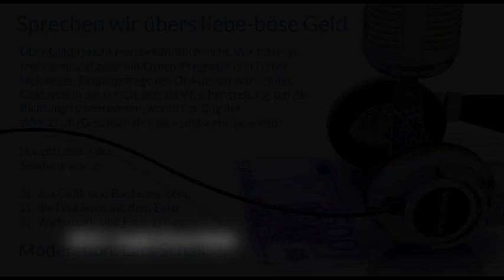Sprechen wir übers liebe-böse Geld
Über Geld spricht man bekanntlich nicht. Wir taten es trotzdem, und zwar mit Otmar Pregetter und Folker Hellmeyer. Eingangsfrage der Diskussion war: Ist das Geldsystem die entscheidende Weichenstellung, um die Richtung zu bestimmen, wohin der Zug der Wirtschaft/Gesellschaft rollt -- und wenn ja, wieso?

Von Lars Schall

Hauptthemen der Sendung waren:

1)                 das Geld- und Bankensystem;
2)                 die Probleme mit dem Euro;
3)                 Wirtschaft- und Finanzkrieg.

Moderation: Lars Schall

Interview vom 18. Juni -- 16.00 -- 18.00h : „Sprechen wir übers liebe-böse Geld"
Ergänzende Links und Informationen von Otmar Pregetter (s. seine 3 Kommentare

offenbart die "getürkten Ziffern" (jeder wußte es, natürlich auch die Leute von Eurostat!).
- die selben Fehler sind bei Kroatiens Beitritt gemacht worden: die Daten stammen aus 2009 (!)
1.b.) Griechenland + Portugal: k e i n e Besserung in Sicht!
- ad) Griechenland: die „Erfolge" sehen  so aus: MINUS im Auftragseingang der Industrie (Mai -- zum Vorjahr) -- 13,4% // Auslandsaufträge minus 14,5 % (Eurozone -- 19.2%)
 ... der saisonbereinigte industrielle OUTPUT ist auf dem Niveau von 1 9 7 8 !
- ad) Portugal: Regierungskrise -- man wollte das 14. Gehalt abschaffen, um Schulden zu tilgen?
...im 1. Quartal 2013 vergrößerte sich das Staatsdefizit von 7,9 % (2012) -- auf 10,6 % ( ! )
2.)     ... nachlesen - wie z.B.
- Geldsystem - ein perfektes Enteignungsinstrument
- Endet der neoliberale Putsch mit der Abschaffung der Demokratie?
- Euro-Desaster: EZB - Chef ... "Lieber heimlich doof - als unheimlich schlau"?
- Davoser Kapitalistenforum: Verkehrte Luxuswelt - nur ISLAND zeigt wie es geht!
- Ende mit Schrecken -- Drachme statt Euro!
u.a.m.  Ja, meine Kritik ist spitz, beißend und fußt - immer - auf den ökonom. Fakten!
3.) Hier noch einige sehr interessante Links, die als „Eye-Opener" dienen und deren Inhalte man n i e ... in den Mainstream-Medien lesen wird:
- Der ökonomische Putsch: Was hinter der Finanzkrise steckt! (Schon Ende der 1970er Jahre sagte  Michel Foucault die Auswirkungen des "deutsche, neoliberale Gesellschaftsmodells" voraus)